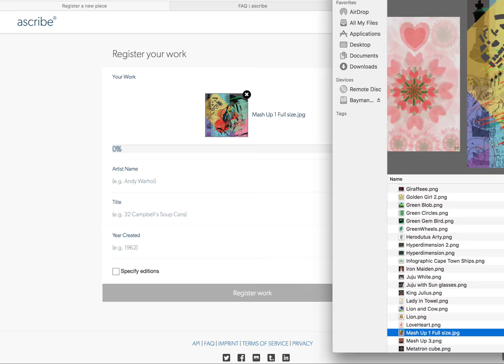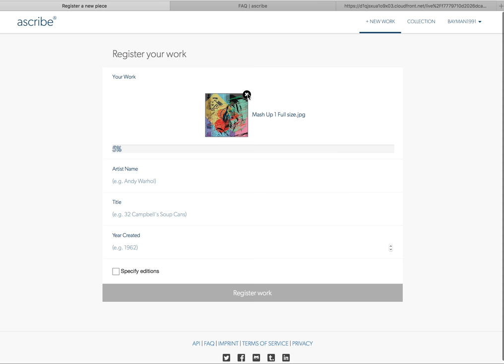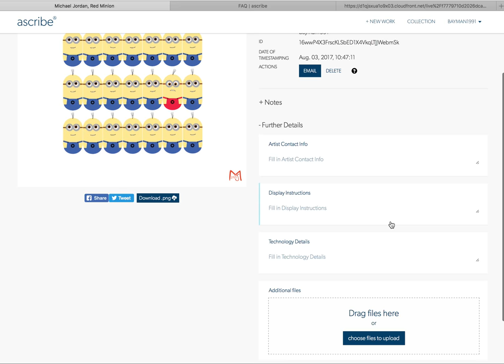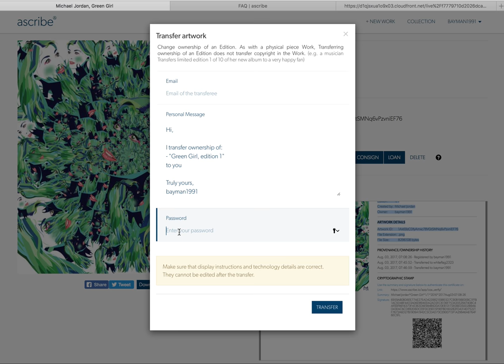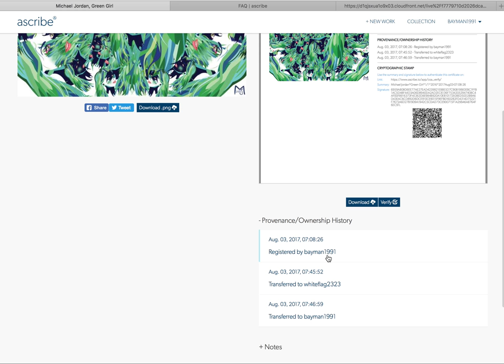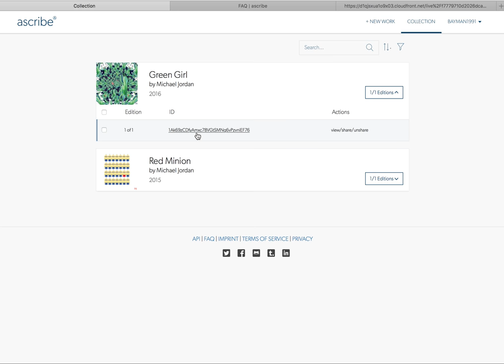How to sell art on the blockchain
In this video we use Ascribe to upload art onto a blockchain. This makes the transfer of ownership really easy and secure.